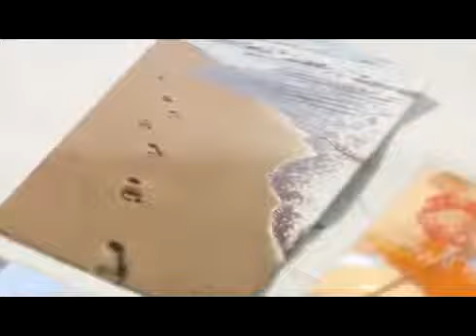Как правильно подавать документы на получение шенгенской визы